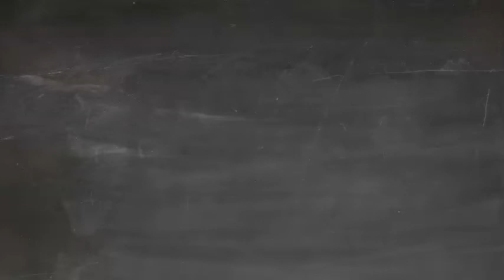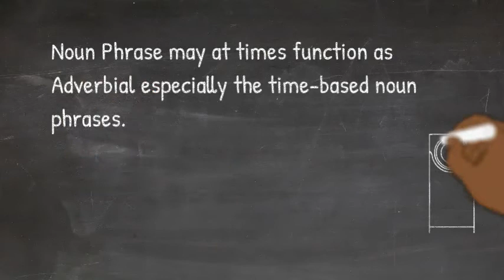Exceptions to the rules in Noun Phrase